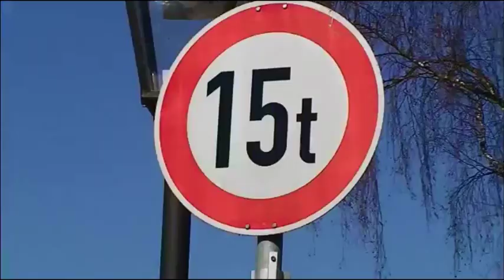Lauf, Hersbruck und Happurg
In der Frankenalb: Lauf, Hersbruck und Happurg